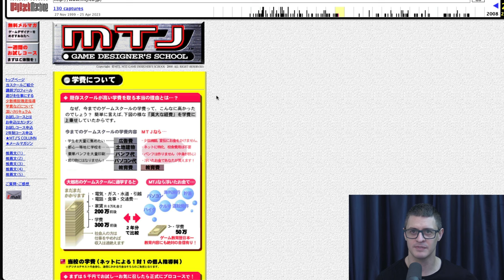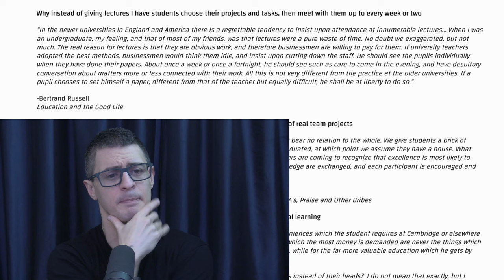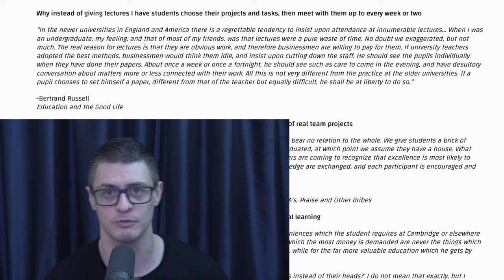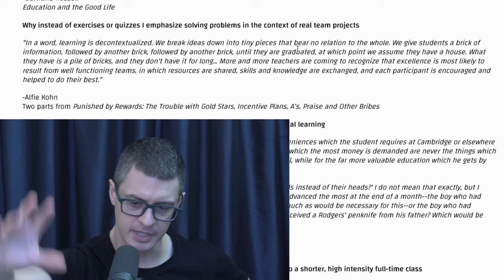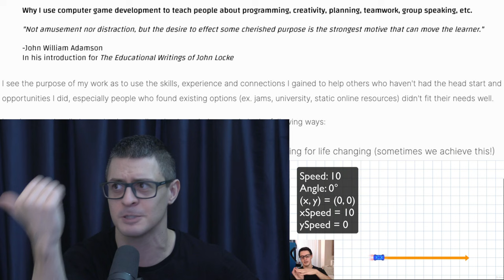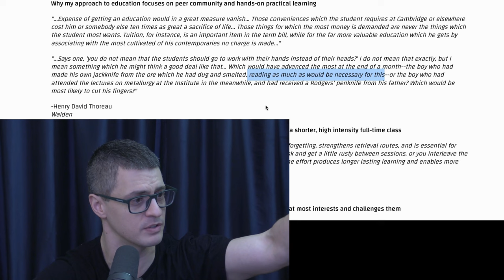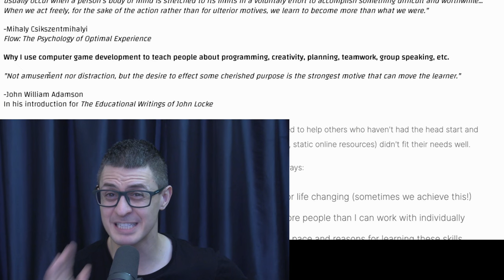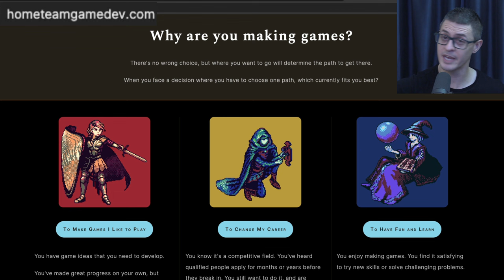Problems with the old way of teaching - and what I'm doing differently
MTJ article (and cover photo) MTJ's online school (2009 archived) How I teach today